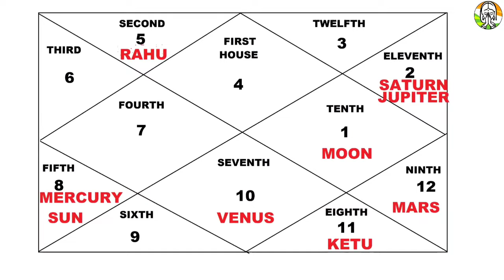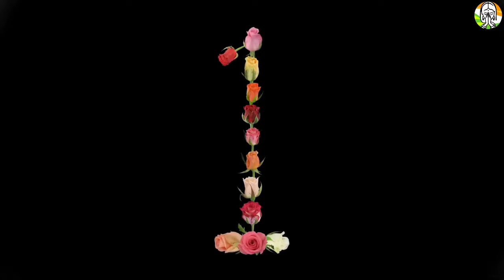रोज सुबह उठते है ये 2 मंत्र बोलने से दरिद्रता का नाश हो जाता है | महादेव के मंत्र